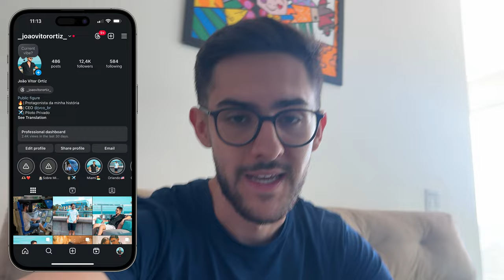CORTEI MEU CABELO NO MELHOR BARBEIRO DA MINHA CIDADE!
Neste vídeo, corto o cabelo no melhor barbeiro da minha cidade, o Fernandes Men's Saloon. Se você é de Franca, SP, recomendo que vá conhecê-lo!!